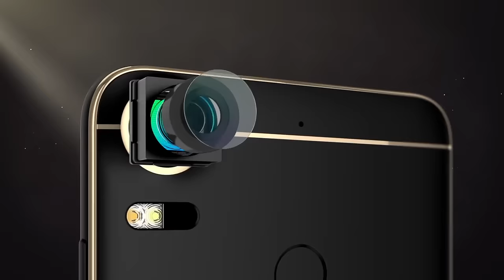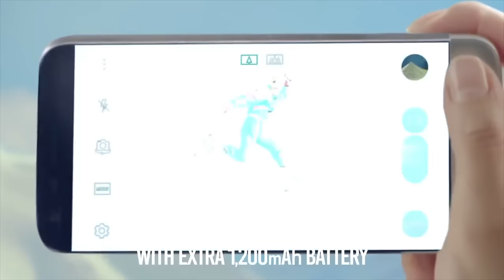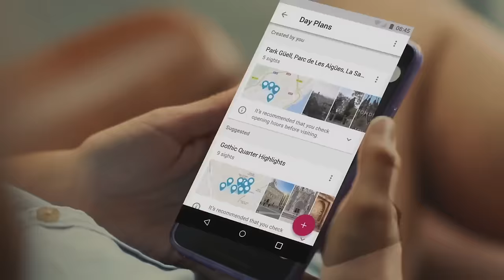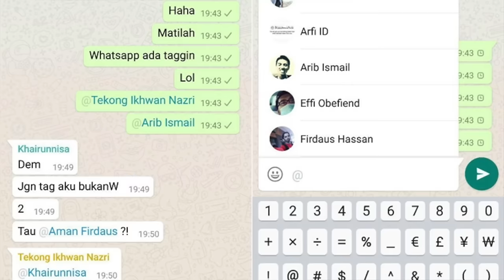Mingguan Amanz - GoPro Karma, Kad SD 1TB, Google Allo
Minggu ini menyaksikan pihak GoPro mencuri perhatian dengan memperkenalkan kamera aksi terbaru mereka, iaitu GoPro Hero5 yang kini turut hadir dengan sokongan rakaman video pada resolusi 4K, selain menyertakan sokongan kalis air terbina dan hadir dengan kebolehan pengawalan berasaskan kepada arahan suara.

Bersama-sama Hero5, pihak GoPro turut memperkenalkan dron pertama mereka dinamakan sebagai GoPro Karma. HTC turut memperkenalkan dua peranti baru dibawah HTC Desire, iaitu HTC Desire 10. Seperti biasa, ia menawarkan spesifikasi pertengahan, tetapi dengan rekaan elegan seumpama HTC 10 sebelum ini.

Turut mencuri perhatian adalah pengenalan aplikasi permesejan pintar daripada Google, iaitu Google Allo. Aplikasi ini menawarkan kebolehan permesejan bersama-sama rakan-rakan yang hadir dengan pembelajaran pintar dan turut boleh memanggil bantuan Google Assistant daripada sebarang tetingkap.

Opera pula pada minggu ini telah memperkenalkan integrasi OperaVPN pada pelayar web desktop versi stabil mereka, disamping turut menyertakan antaramuka baru untuk Opera Android.

Dan akhir sekali, turut mencuri perhatian adalah pengenalan kad mikro-SD 1TB daripada Sandisk, yang mana masih pada peringkat prototaip awal buat masa ini.